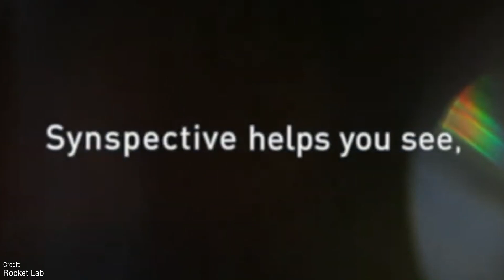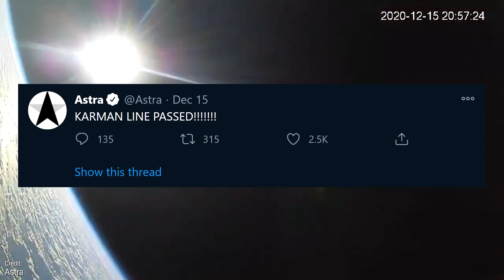China LANDS Moon Sample, TWO Prototype Rockets succeed, & Apollo 8 Celebrates ALL Anniversaries!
Lots of launches! From Astra's Rocket 3.2, to Russia's Angara A5, to Electron & Falcon 9's final flights of 2020, and more! Plus, China's Chang'e 5 spacecraft safely returned the first Moon samples we've received in nearly 50 years!

The Fantastic Boca Chica/Starship photos and videos were provided by the awesome Adrian Aguilar, and Tim Dodd the Everyday Astronaut!

Chapters:
00:00 Intro
00:40 Last Week's Events
11:05 This Week's Launches
12:31 This Week through History
17:17 Closing Thoughts